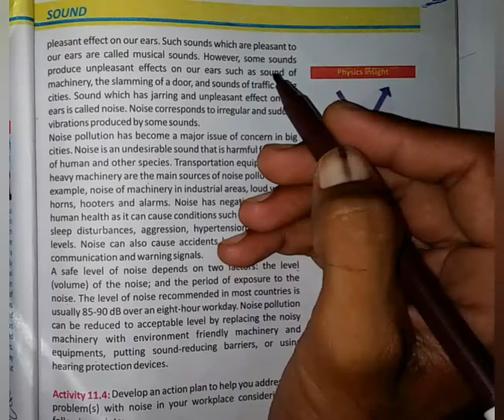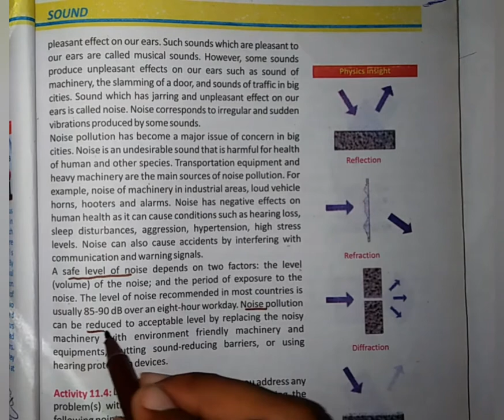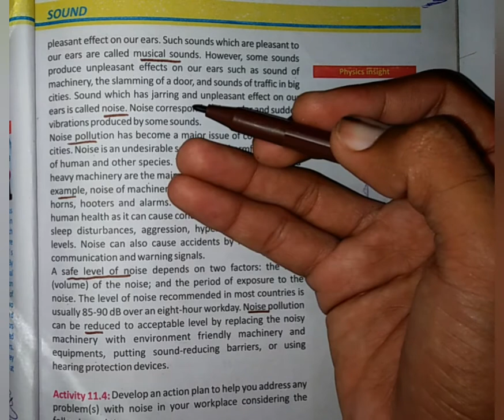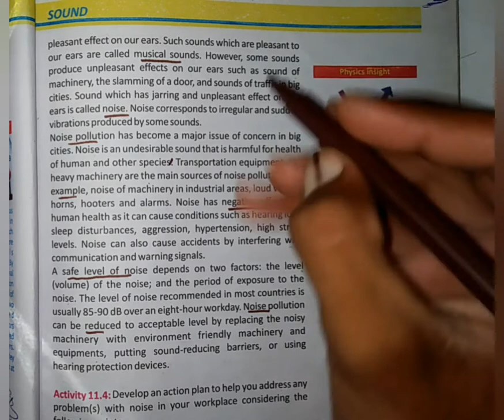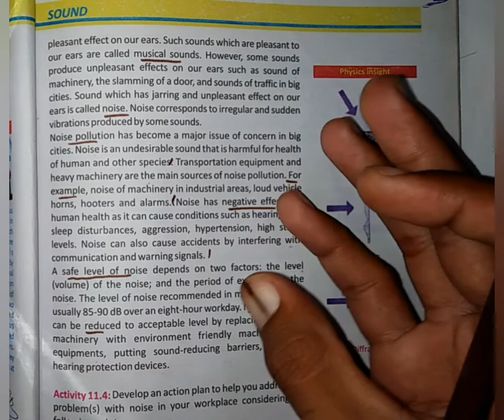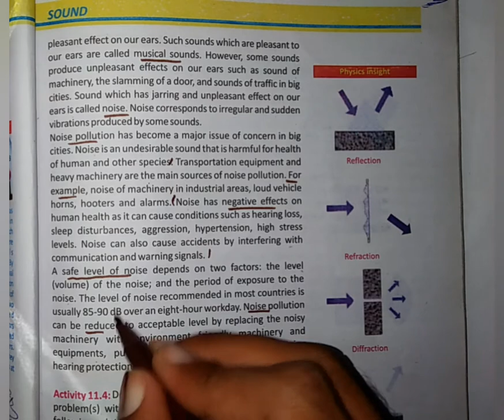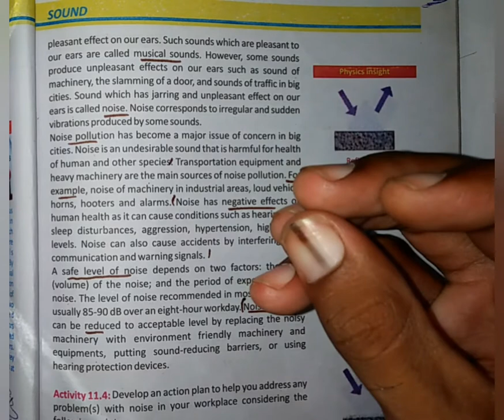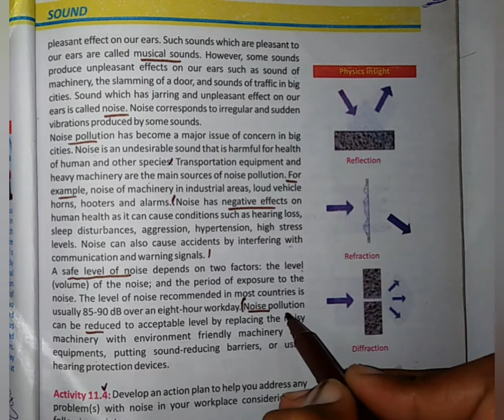Noise Pollution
What is Physics(The word Physics),Important Video For Students and New Teachers that start teaching after Msc.
What is the Importance of Physics, and what are the main Branches of Physics.
Listen and Gain more and more Knowledge Related to physics.